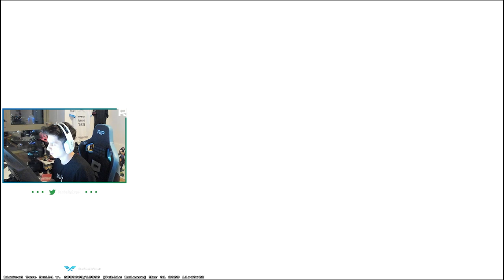Berk Rip Tepe - 29 KILL RİP TAŞIMACILIK !!! (CS2)【1080p60】